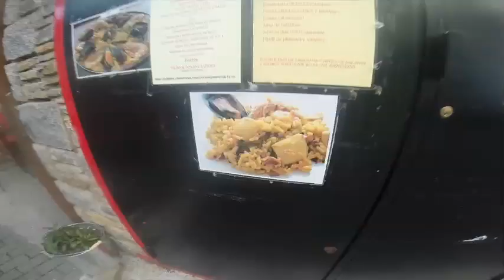Stage Trail Running En Vall D'aran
Aprovechamos el puente que tenemos en Catalunya para salir de stage a la montaña con Pepe, Jaume, Mercè y Borja!